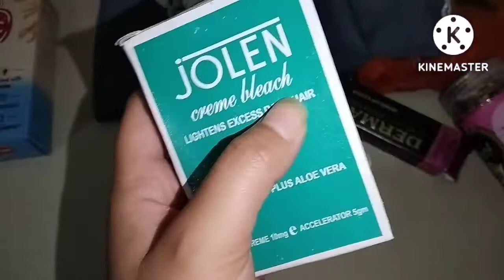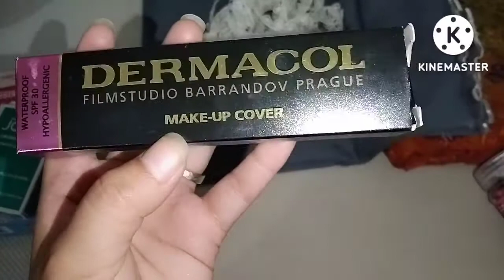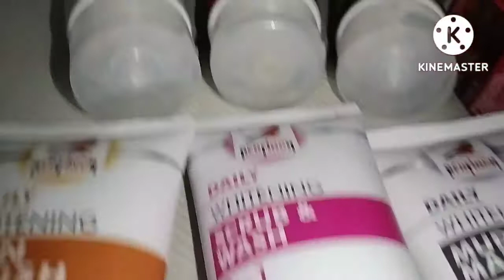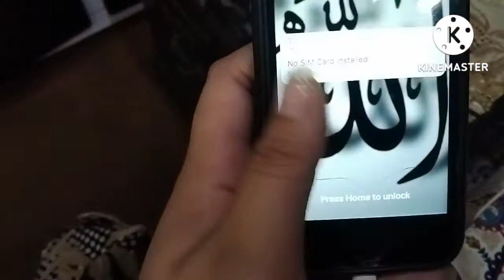Eid shopping haul 2022| Important conversation with YouTube family 🥰|Life with Usfah.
# Life with Usfah.